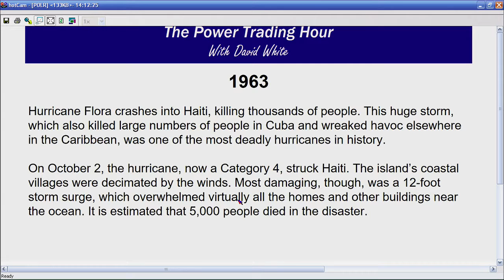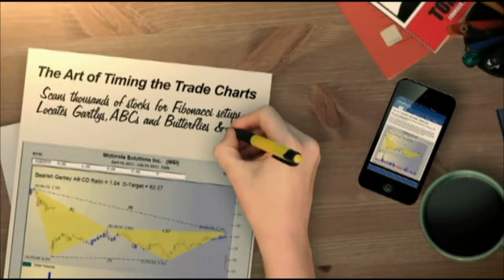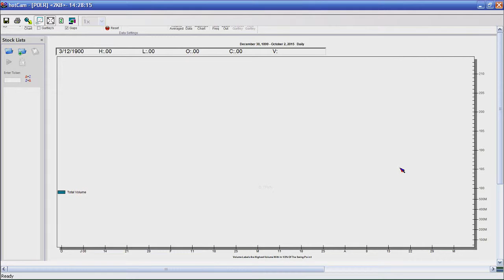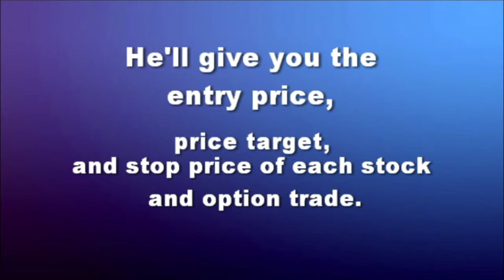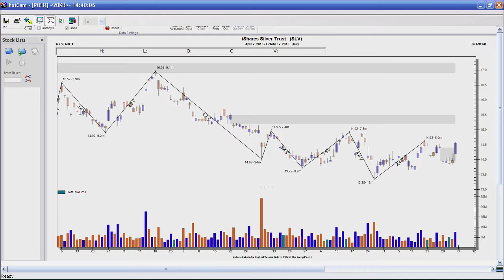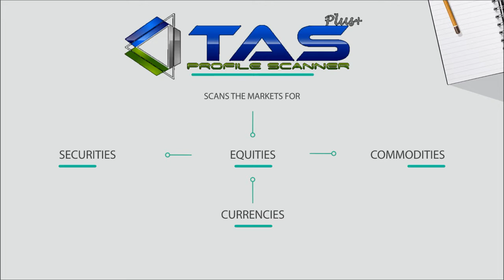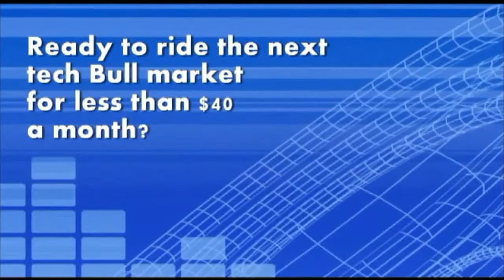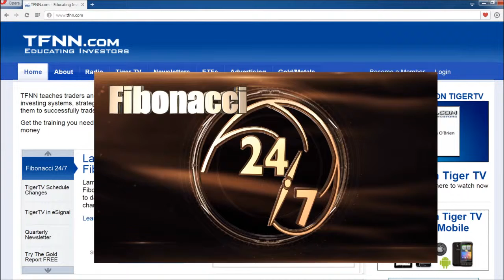October 2nd Power Trading Hour with David White on TFNN - 2015